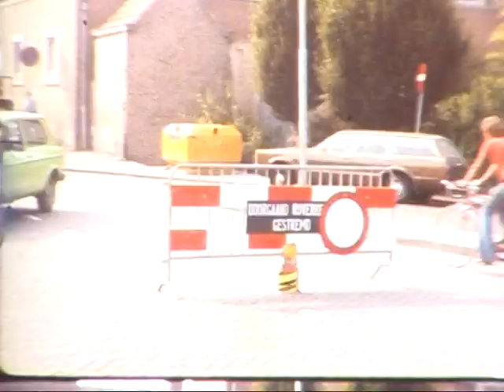Dongen in de periode 1973 - 1980. Beelden zijn van Johan (Hanneke) IJpelaar gemaakt op 8mm.